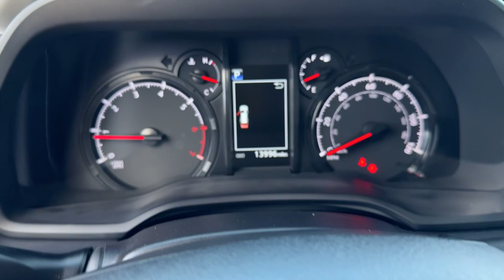2022 Toyota 4Runner Reno, Carson City, Northern Nevada, Sacramento, Elko, NV N6030131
Classic Silver Metallic Used 2022 Toyota 4Runner SR5 Premium available in Reno, Nevada at Lithia Chrysler Jeep of Reno. Servicing the Carson City, Northern Nevada, Sacramento, Elko, NV area.

Heated Seats Sunroof WiFi Hotspot Keyless Start Onboard Communications System iPod/MP3 Input 4x4 Back-Up Camera Alloy Wheels Tow Hitch MOONROOF PACKAGE Satellite Radio. CLICK ME!br /br /KEY FEATURES INCLUDEbr /4x4 Heated Driver Seat Back-Up Camera Satellite Radio iPod/MP3 Input Onboard Communications System Trailer Hitch Aluminum Wheels Keyless Start WiFi Hotspot Cross-Traffic Alert Blind Spot Monitor Smart Device Integration Apple CarPlay Heated Seats Rear Spoiler MP3 Player Keyless Entry Privacy Glass Child Safety Locks. br /br /OPTION PACKAGESbr /MOONROOF PACKAGE immobilizer anit-theft system Moonroof w/Tilt Up & Slide. Toyota SR5 Premium with Classic Silver Metallic exterior and BLACK/GRAPHITE interior features a V6 Cylinder Engine with 270 HP at 5600 RPM*. br /br /A GREAT TIME TO BUYbr /Was $46480. br /br /VISIT US TODAYbr /At Lithia Chrysler Jeep of Reno our first and foremost goal is to make your car-buying and ownership experience better than any other youve had near Carson City Auburn CA Sparks and beyond.If youre ready to answer the call of fun style and peace of mind; be sure to contact us today. And prepare to have your expectations exceeded. br /br /Price does not include $599 Dealer Doc fee taxes and license fees. Price contains all applicable dealer incentives and non-limited factory rebates. You may qualify for additional rebates; see dealer for details.br /
MR-0